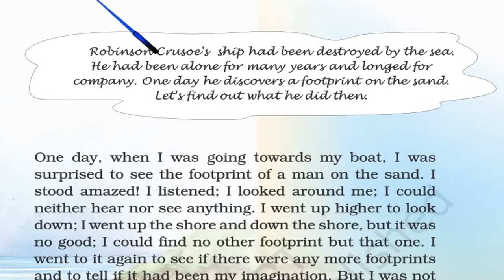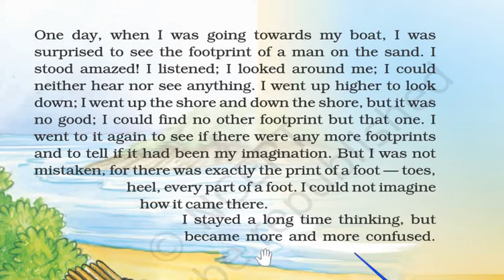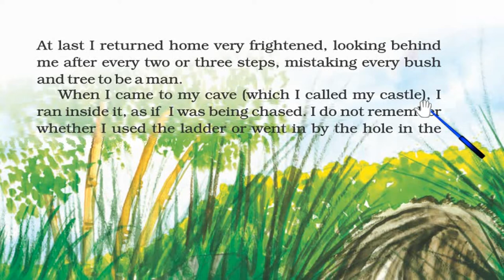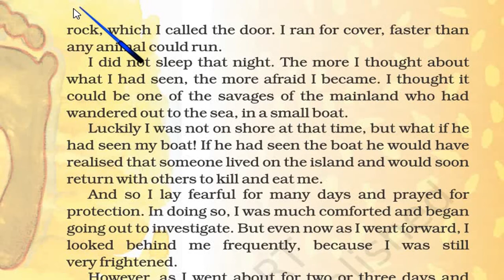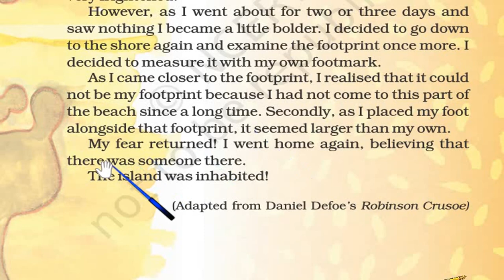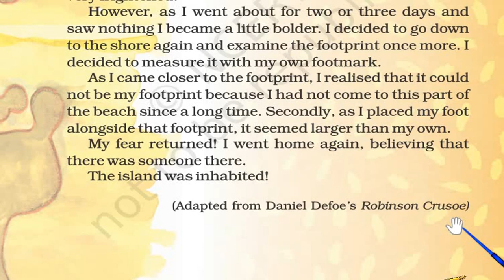NCERT CLASS-5 ENGLISH MARIGOLD UNIT 3- Robinson Crusoe Discovers A Footprint (Hindi Explanation)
In this video, I have explained the chapter - Robinson Crusoe Discovers A  Footprint in hindi language.